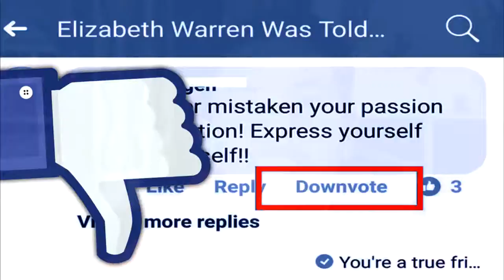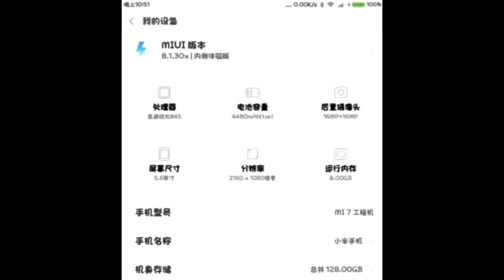V News #12 - redmi note 5 100% confirmed, Mi7, Mi Mix 2S, Facebook dislike button, Fine Over Google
00:17 - Xiaomi Redmi Note 5 100% Confirmed
00:47 - Samsung Galaxy S8 Oreo Update
00:59 - 5G Phones
01:40 - Facebook Dislike Button
02:15 - Fine On Google From India
03:20 - Motorola Moto Z2 Force launched in india
04:05 - Mi Mix 2S Design Look
05:12 - Xiaomi Mi 7 Leaked Specs
06:04 - Huawei P20 Plus 360-degree video leaked